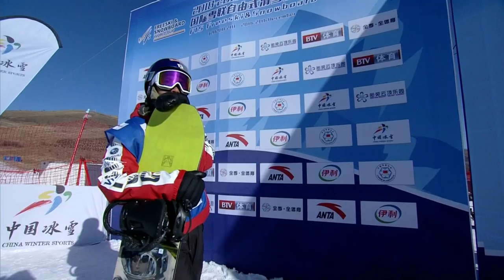Takeru Otsuka | Men's Slopestyle | Secret Garden | 1st place | FIS Snowboard